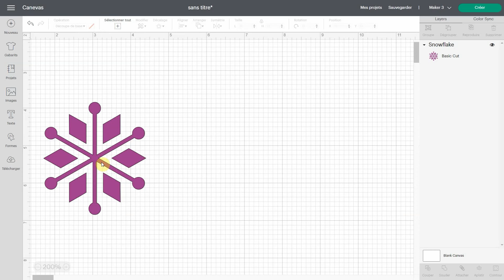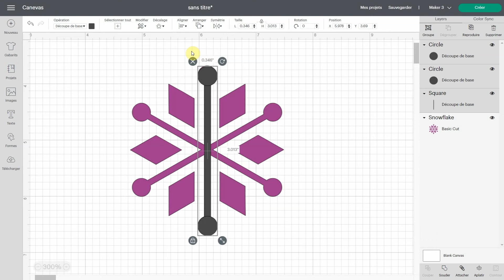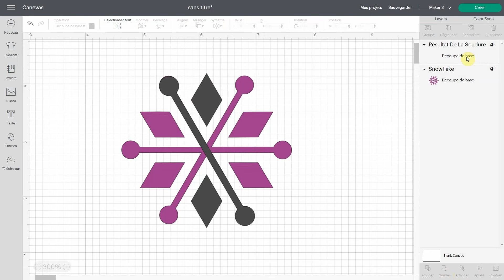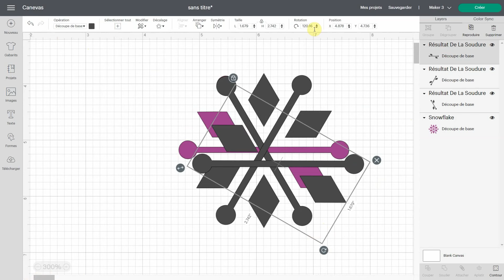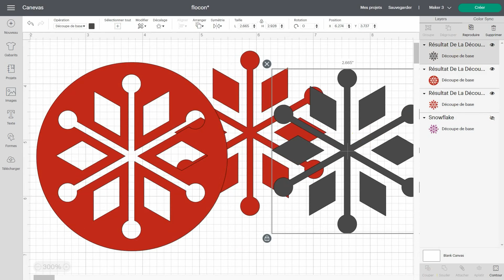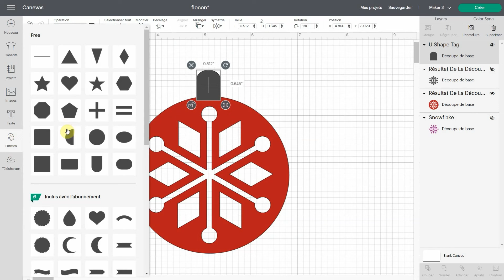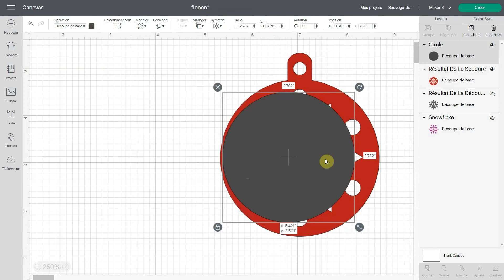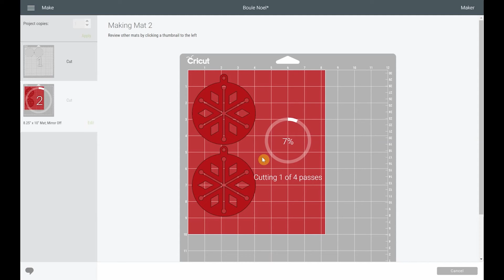DIY Ornement de Noël en Balsa - ou en carton - avec votre Cricut et Design Space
Jour 1 de Défi des 12 Bricos de Noël. On crée de A à Z un ornement de Noël en balsa en utilisant uniquement les formes de base de Cricut Design Space.

📃 Vous pouvez aussi obtenir gratuitement mon aide-mémoire sur les 5 principales fonctions de Cricut Design Space en cliquant ici :

Chapitres:
00:00 Intro
00:20 Créer un flocon de Noël avec les formes de base de Design Space
05:51 Comment transformer le flocon en ornement de Noël
07:43 Utiliser les nouvelles formes pour faire une attache
09:31 Couper sur du carton
10:53 Couper le balsa avec votre Cricut